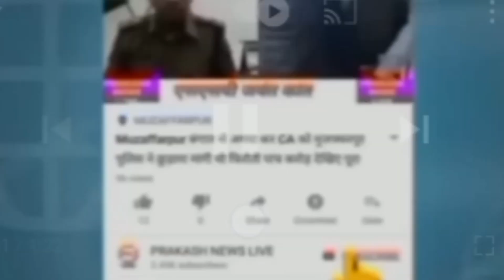Delhi Public School में वार्षिक उत्सव बड़ी धूमधाम से मनाई गई, छात्र-छात्राओं में दिखा उत्साह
Delhi Public School में वार्षिक उत्सव बड़ी धूमधाम से मनाई गई, छात्र एवं छात्राओं ने दिखाया अपना प्रतिभा